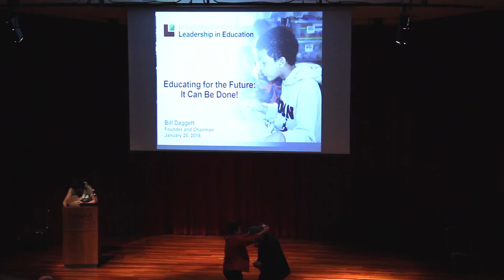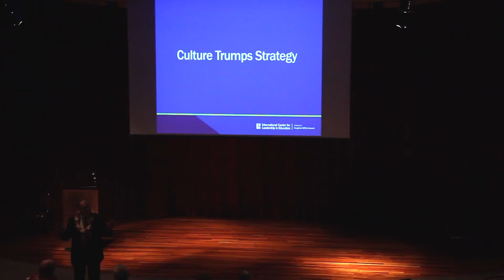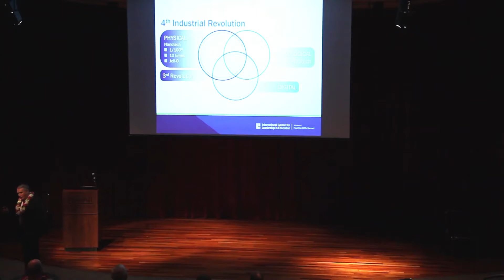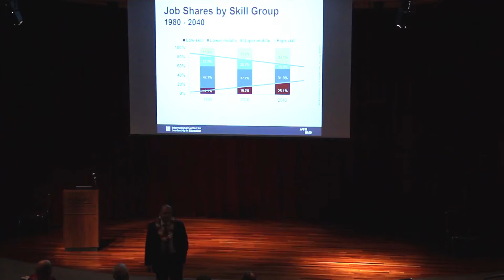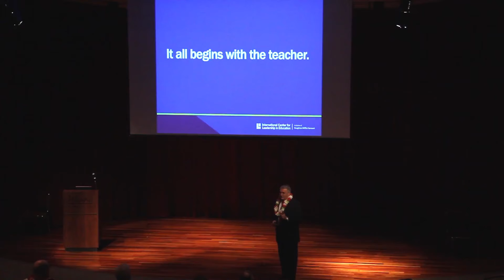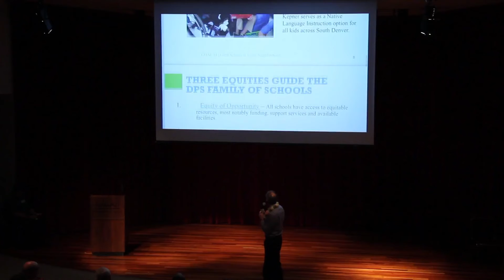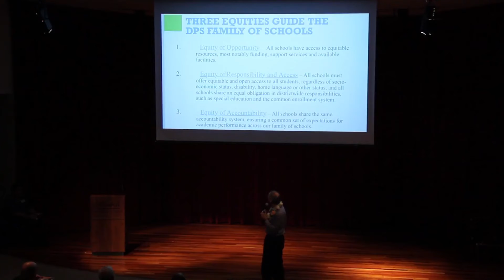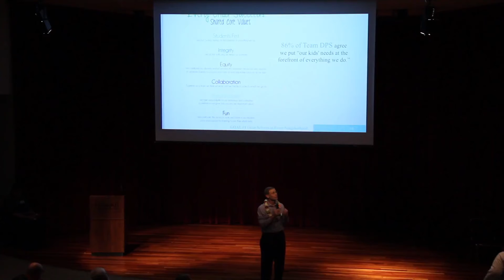2018 Hawaii School Empowerment Conference Keynote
Keynote presentations by Dr. Bill Daggett of International Center for Leadership in Education (ICLE), Denver Public Schools Superintendent Tom Boasberg, and Ted Dintersmith.